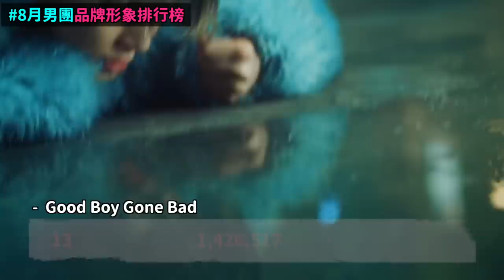女團排名太激烈了..8月KPOP男團女團品牌形象排行榜！DenQ